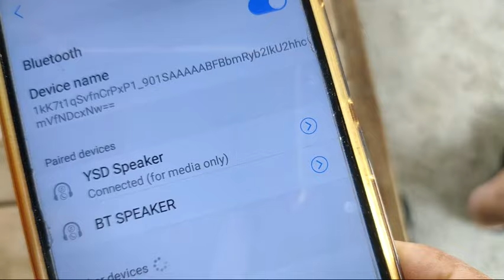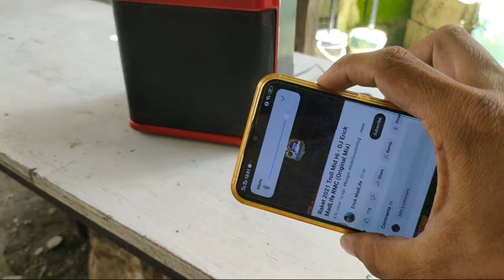Repair and tips on Powerful Bluetooth speaker YS 203